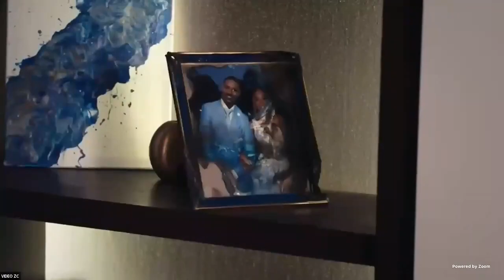Lifetime Movie Every Breath She takes cast Tamala Jones Brian White & Jackee Harry